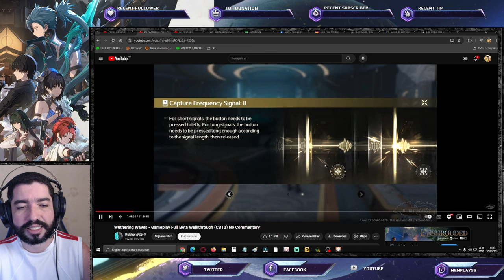Escolha Dois 5* Início de Game. Guia Reroll Wuthering Waves